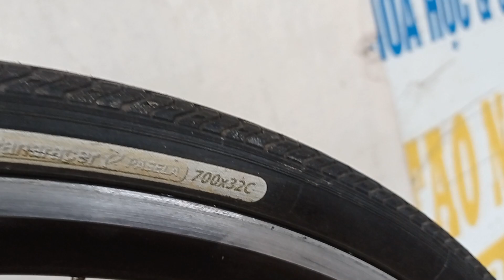( Đã có Cọc) Xe Đạp Nhật Sườn ngang , đùm 3 số SRAM , Size 46 bánh 700c , LH : 0939086797